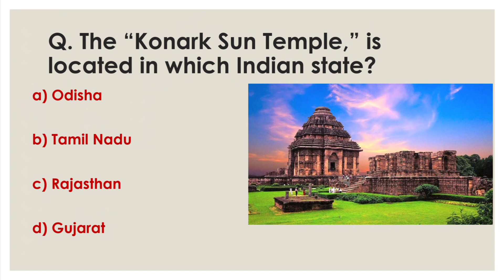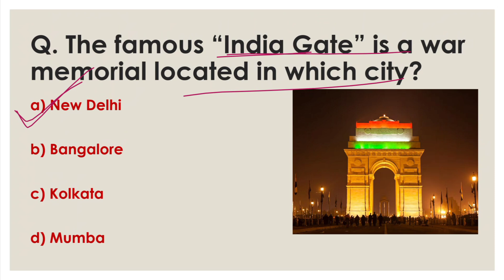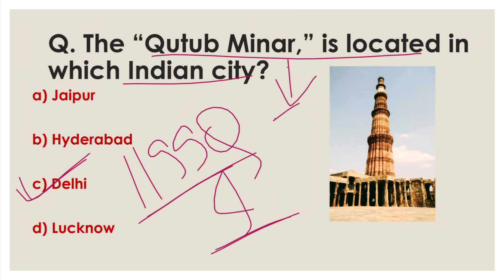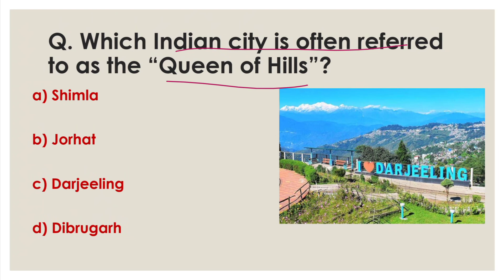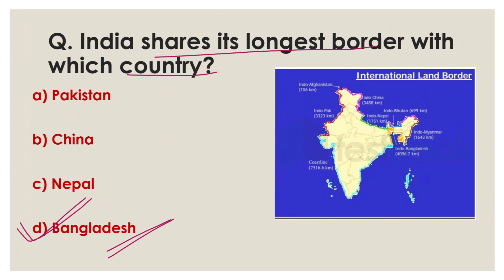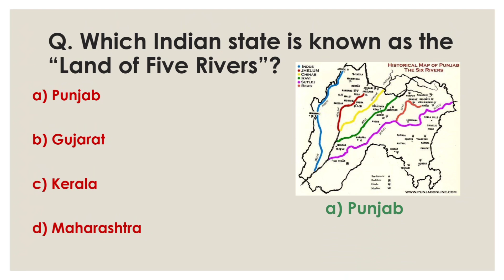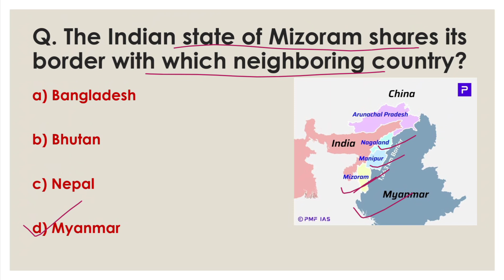Static gk Top 25 previous year mcq practice set - 30 || All government exams most repeated question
TOP 25 STATIC GK questions for SSC MTS
Top 100 static gk questions for SSC CHSL
GK/GS static gk marathon class for SSC CGL 2024
Static gk practice series

Welcome to CompeteiQ, your go-to channel for mastering General Knowledge (GK) and General Studies (GS) for various competitive exams in India. Dive into a treasure trove of educational content meticulously designed to elevate your exam preparation to new heights.

📘 GK & GS Video Series: Explore our comprehensive series covering essential topics of GK and GS crucial for exams such as SSC, Banking, Railways, and more. From historical events to contemporary developments, we delve into every aspect to equip you with the knowledge you need to succeed.

💡 MCQ Analysis of Previous Year Papers: Unlock the secrets behind cracking exams by dissecting and analyzing MCQs from previous year question papers. Understand patterns, trends, and crucial insights to sharpen your answering skills and boost your confidence.

🌐 Current Affairs Spotlight: Stay ahead of the curve with our in-depth current affairs videos. Whether it's dissecting monthly highlights or delving into topic-specific discussions, we ensure you're well-versed with the latest happenings around the country and the world.

Our mission at CompeteiQ is to empower aspirants like you with the knowledge, strategies, and confidence necessary to ace your exams. Join our thriving community of learners, engage with like-minded individuals, and embark on a journey towards excellence together.

Start your journey towards exam success with CompeteiQ - Where Learning Meets Success!